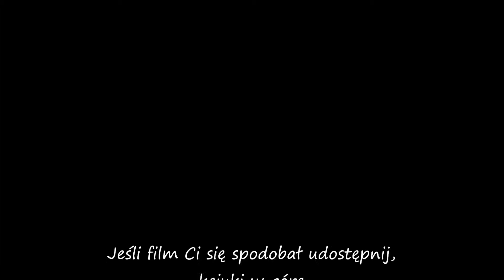Odcinek #13 Październik kalendarium